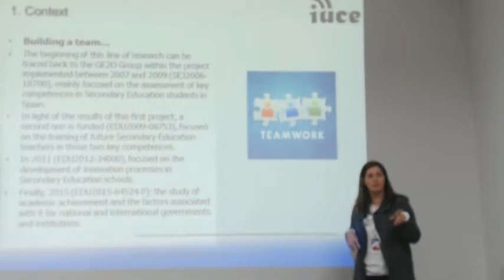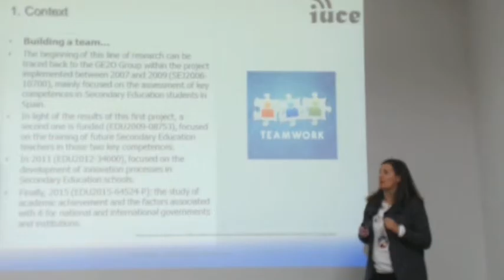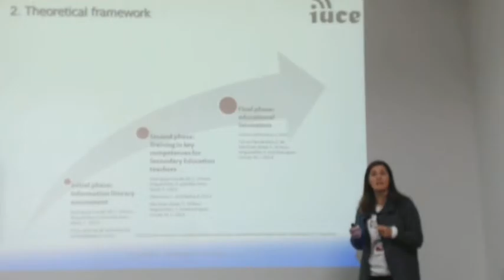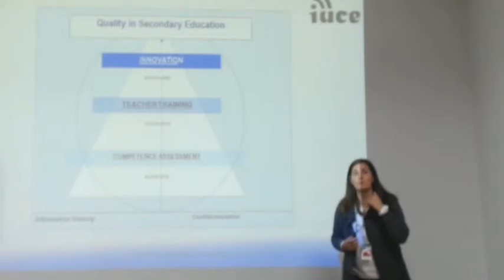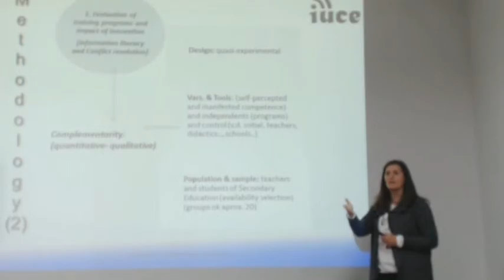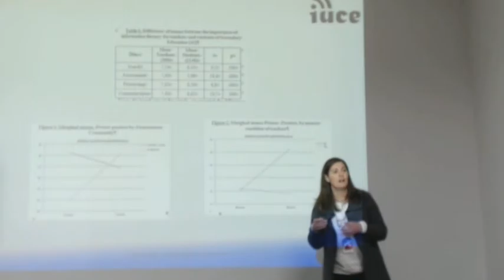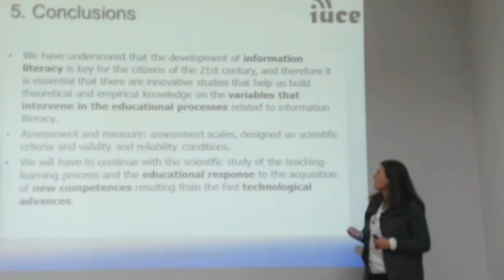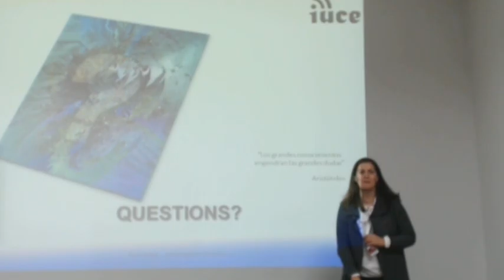Assessment, training and innovation in basic competencies in compulsory education...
Authors:  María José Rodríguez Conde, M.Esperanza Herrera- Garcia, Susana Olmos-Migueláñez, Fernando Martínez-Abad, Eva Maria Torrecilla, Juan Pablo Hernández-Ramos, Patricia Torrijos, Antonio M. Seoane and Adriana Gamazo